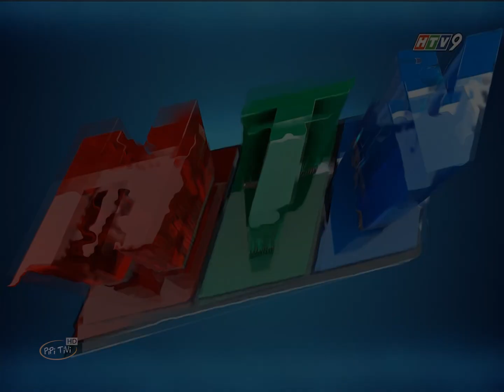[Sóng SD] HTV9 ident 2024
HTV9 SD ident 2024
Hình hiệu kênh HTV9 2024